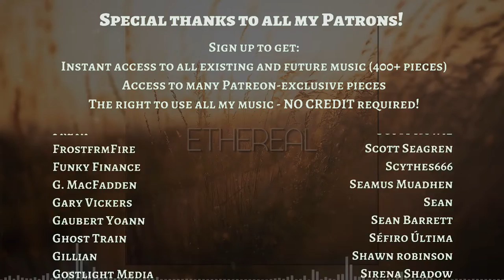Ethereal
My website holds over 400 pieces of music available to everyone

- Download the music in .mp3 format.